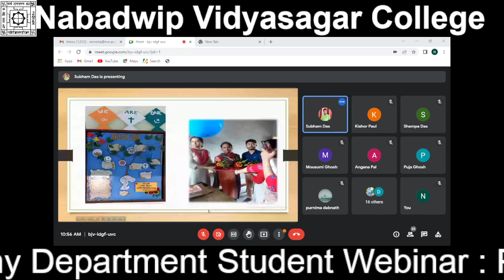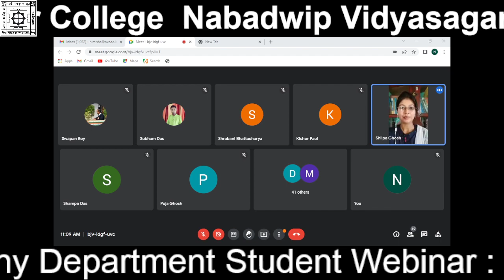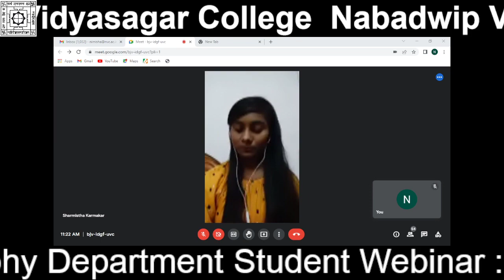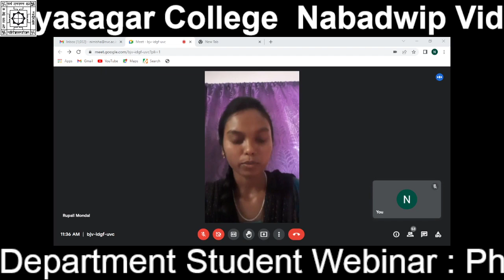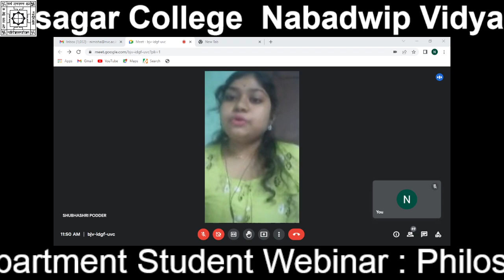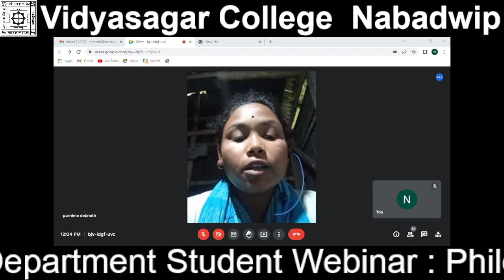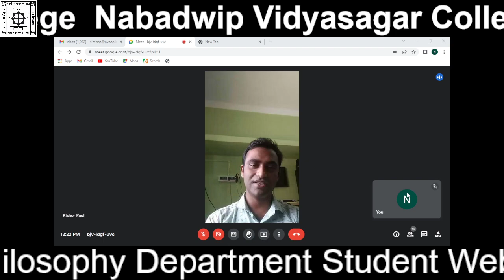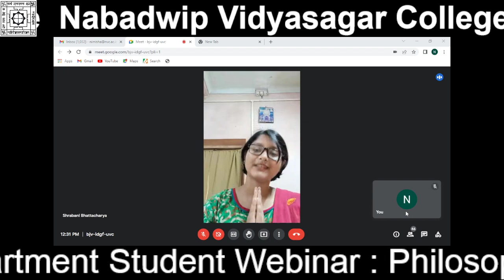Student Webinar- Philosophy Department